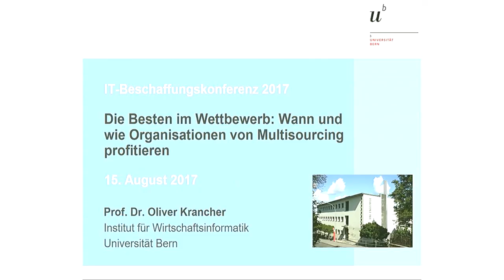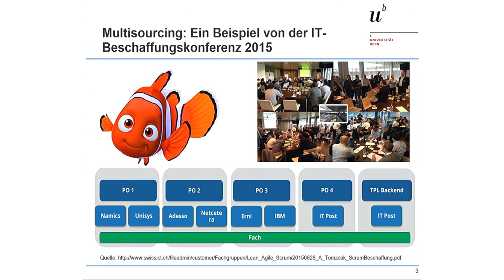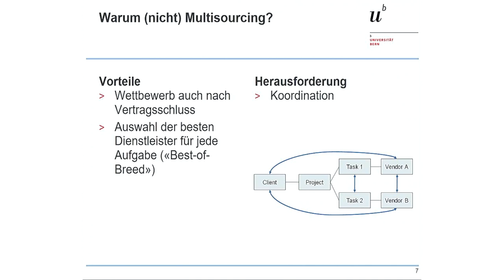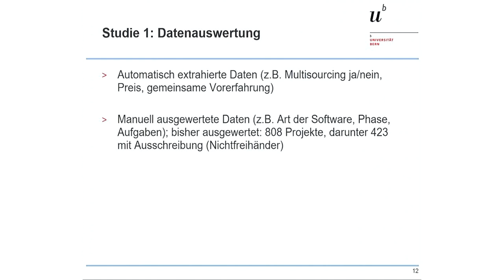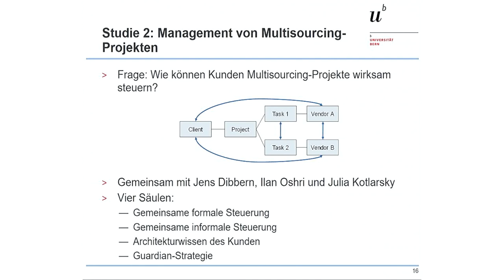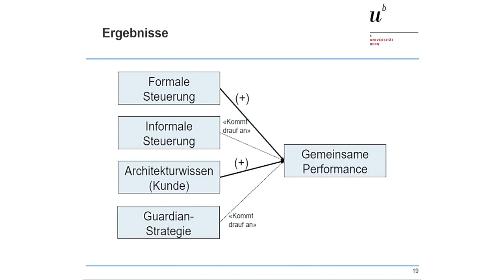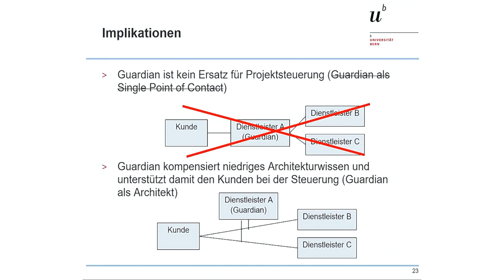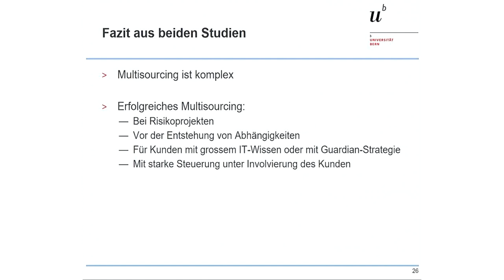Prof. Dr. Oliver Krancher - Die Besten im Wettbewerb: Profitieren von Multisourcing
IT-Beschaffungskonferenz 2017

Die Besten im Wettbewerb: Wann und wie Organisationen von Multisourcing profitieren

Prof. Dr. Oliver Krancher, Universität Bern

Die Idee klingt vielversprechend: ein Projekt an mehrere Dienstleister vergeben, um Wettbewerb nach Vertragsschluss zu fördern und um Abhängigkeiten von Dienstleistern zu reduzieren. Diese Idee heisst Multisourcing und geniesst zunehmende Aufmerksamkeit in der Beschaffungspraxis. Dennoch vergeben öffentliche Organisationen gegenwärtig weniger als 20% ihrer Software-Projekte als Multisourcing. Diese Zahl legt nahe, dass in der Beschaffungspraxis Unsicherheit über die Vorzüge, Gefahren und erfolgreiche Umsetzung von Multisourcing besteht. Wann sollte man sich also für Multisourcing entscheiden und wie macht man erfolgreiches Multisourcing? Zwei Studien des Instituts für Wirtschaftsinformatik der Uni Bern geben erste Antworten auf diese Fragen. Die Ergebnisse zeigen, dass Multisourcing gegenwärtig vor allem von erfahrenen Kunden genutzt wird, um auf spezialisiertes Wissen zuzugreifen. Die Ergebnisse zeigen aber auch, dass Kunden fehlende eigene Erfahrung kompensieren können, wenn sie das so genannte Guardian-Modell wählen und gleichzeitig in formaler und informaler Projektsteuerung stark involviert bleiben. Der Vortrag schliesst mit Empfehlungen für Multisourcing-Strategien.